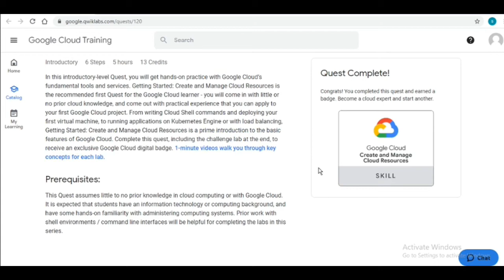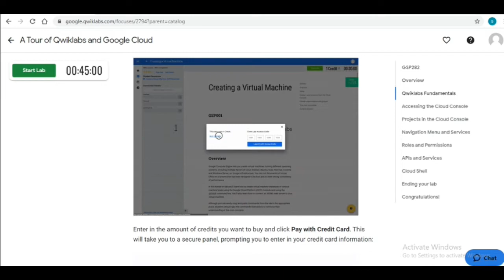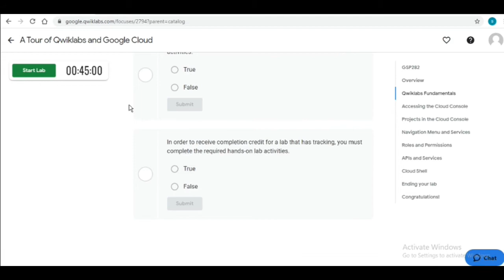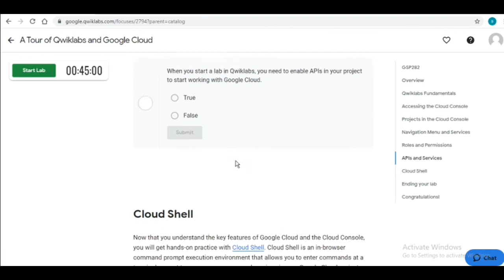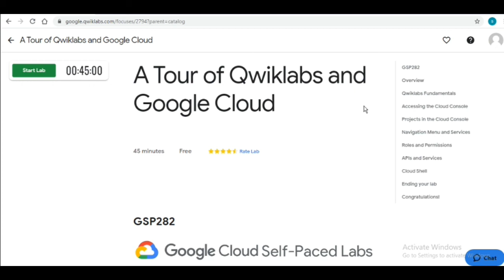A Tour of Qwiklabs and Google Cloud | Getting Started: Create and Manage Cloud Resources | TECH_ED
I am basically giving you a go through of Quest 120 of qwiklabs and in this introductory-level Quest, you will get hands-on practice with Google Cloud’s fundamental tools and services.

Getting Started: Create and Manage Cloud Resources

Hi folks, this is the recommended first Quest for the Google Cloud learner - you will come in with little or no prior cloud knowledge, and come out with practical experience that you can apply to your first Google Cloud project.

From writing Cloud Shell commands and deploying your first virtual machine, to running applications on Kubernetes Engine or with load balancing, Getting Started: Create and Manage Cloud Resources is a prime introduction to the basic features of Google Cloud.

Complete this quest, including the challenge lab at the end, to receive an exclusive Google Cloud digital badge. 1-minute videos walk you through key concepts for each lab.

Prerequisites:
This Quest assumes little to no prior knowledge in cloud computing or with Google Cloud. It is expected that students have an information technology or computing background, and have some hands-on familiarity with administering computing systems. Prior work with shell environments / command line interfaces will be helpful for completing the labs in this series.

~ 30 Minutes lab
~ Introductory
~ And yes It's free

In this first hands-on lab you will access Qwiklabs and the Google Cloud Platform Console and use the basic GCP features: Projects, Resources, IAM Users, Roles, Permissions, APIs, and Cloud Shell.